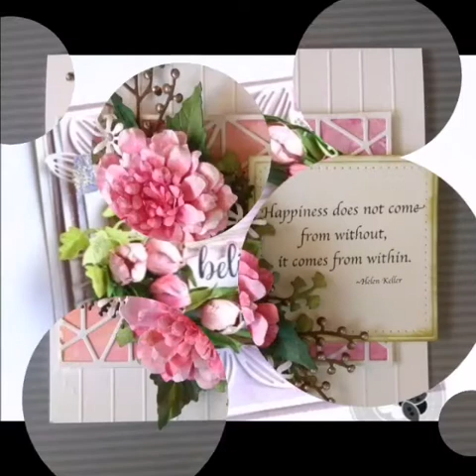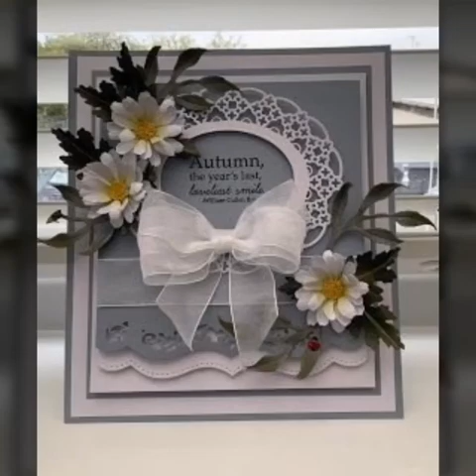Best 30+ cards with DiY Flowers//Paper Flowers.